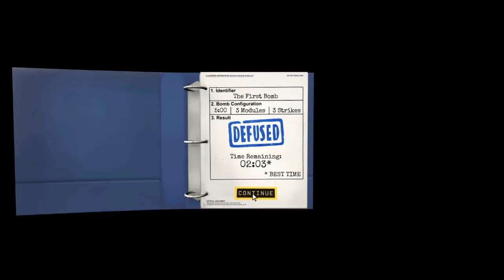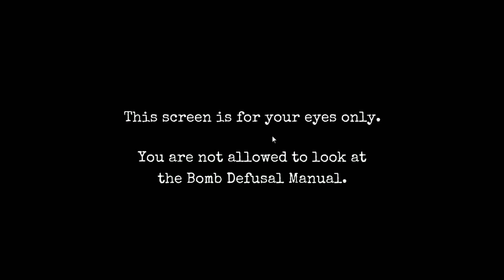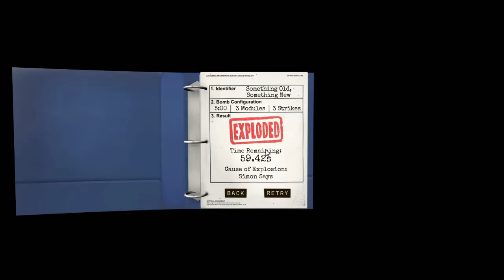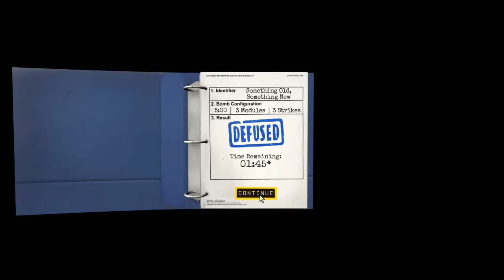"Exploding FOR THE FIRST TIME!" |"Keep Taking and NoBody Explodes #1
I gotta say this now... Tech forgotten to add in about my micaphone, So I'll tell you now! I cut out a LOT in this video... Be, we didn't notice this until it was too late so, there was nothing we could do about it. We're not even sure why it happen? But... Oh well. We'll try and make sure that in the next one we do, that my mic will be okay for it. I hope! XP

Enjoy!!! ^o^